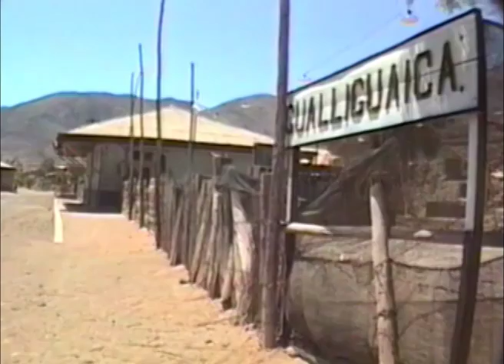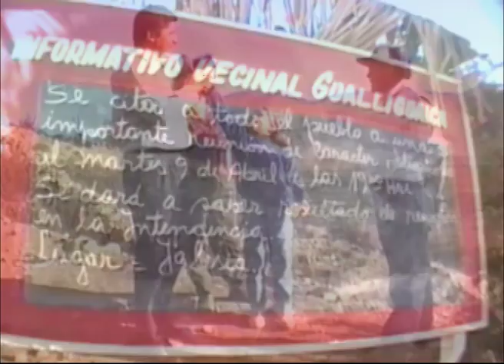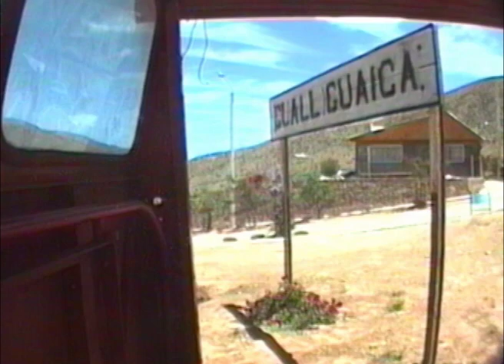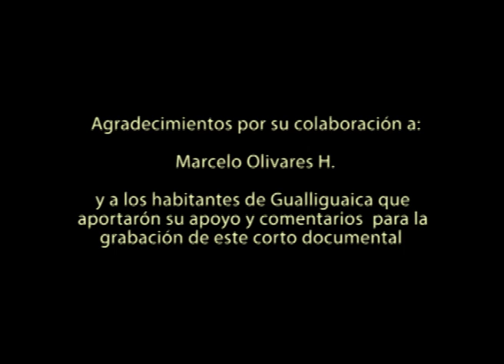Gualliguaica Vestigios de un pueblo sumergido.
Documental realizado entre los años 1.995 y 1.999. La construcción del Tranque Puclaro en el Valle de Elqui, dejo al pueblo de Gualliguaica, bajo las aguas almacenadas del embalse. El corto recoge testimonios de sus habitantes e imágenes del antiguo pueblo y la construcción de la nueva villa en los altos del mismo.